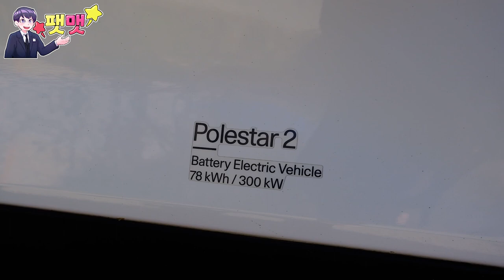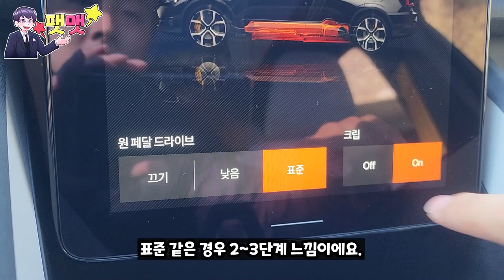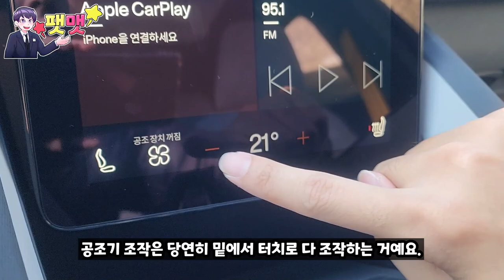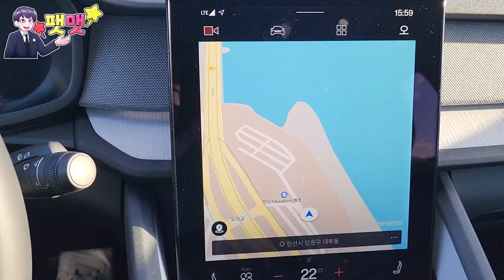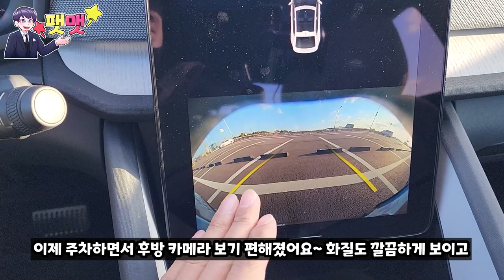폴스타 2 듀얼 모터 시승! 싱글 모터에 비해서 좋을까? 안 좋을까? 선택은?!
폴스타오토모티브 코리아 섭외 요청을 해서 무료로 시승 제공을 받았습니다.